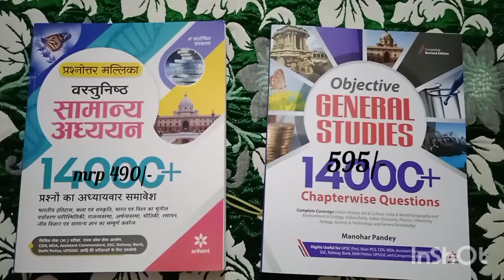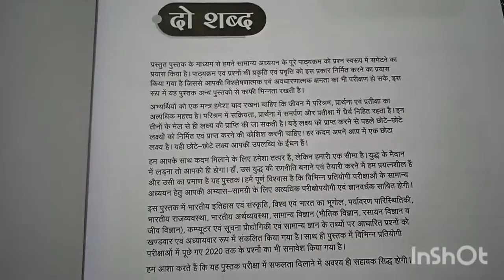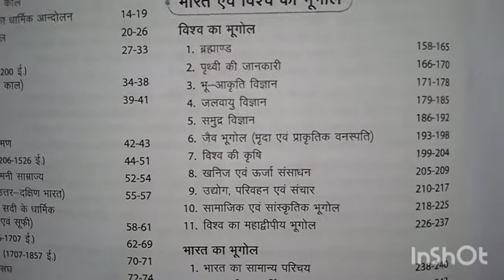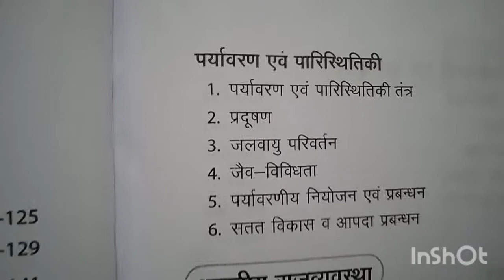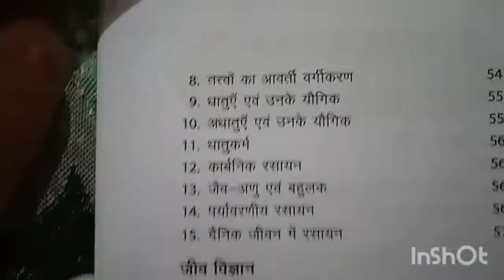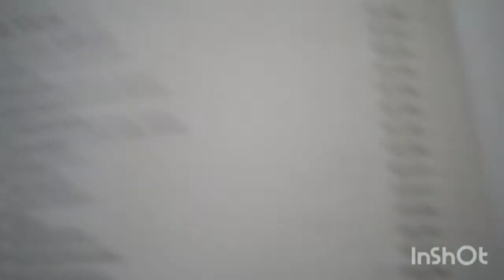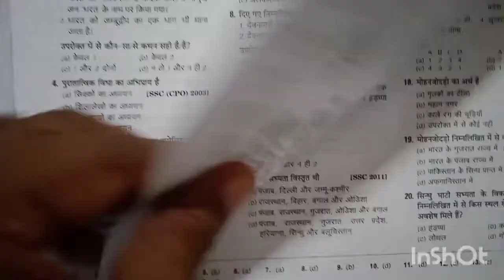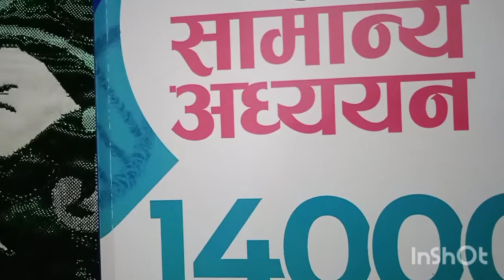Arihant 14000+ objective GS, General study, hindi & english medium, बस्तुनिष्ठ सामान्य अध्ययन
वस्तुनिष्ठ सामान्य अध्ययन 14000+ अरिहंत द्वारा प्रकाशित सामान्य अध्ययन की पुस्तक है । यह पुस्तक हिंदी एव्ं अंग्रेजी दोनों भाषाओं में प्रकाशित होती है।
arihant 14000+objective general study english
arihant 14000+ bastunisth samanya adhyayan hindi
chapter wise gk practice book
gk mcq chapterwise